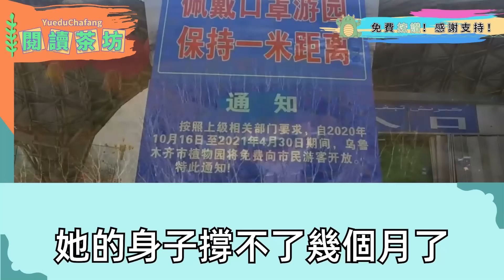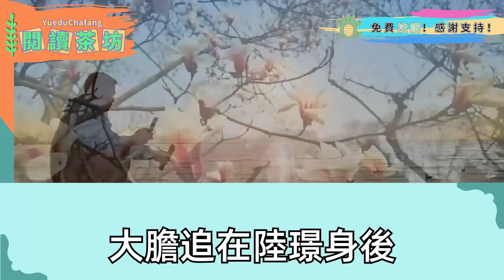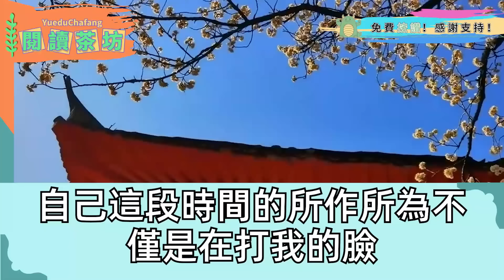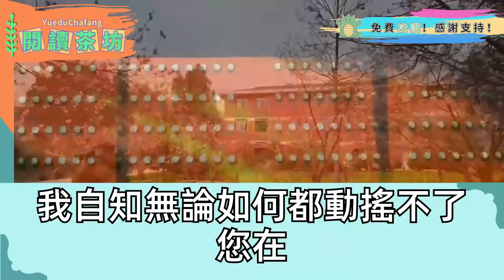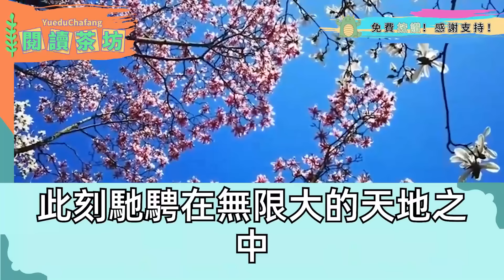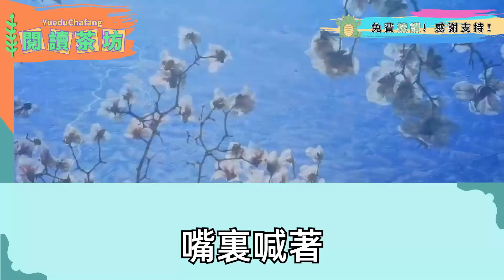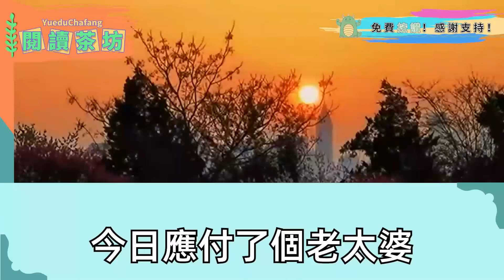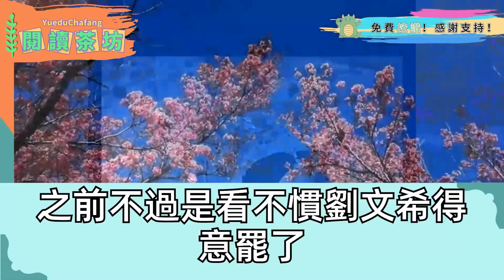我是探花郎的白月光 逃回京城時，他愛上我的替身，長跪三日請太醫 說她快死了別計較，而她死前診出懷孕倆月 唯一心願做他明媒正娶的妻，風光大娶時 我留下和離書開，後他見我身後鄰國皇子瞬間失態：說好非我不嫁